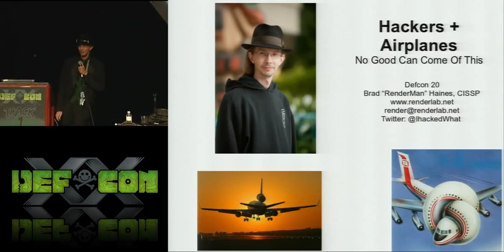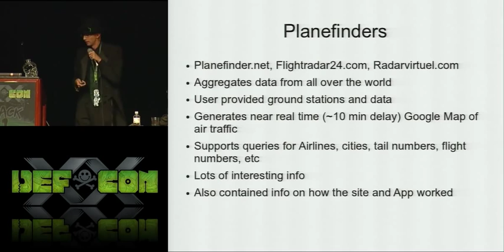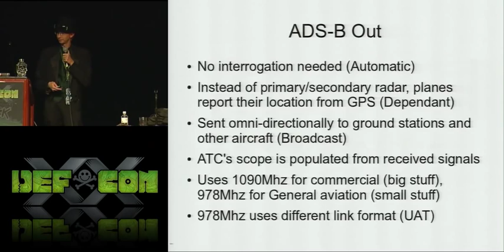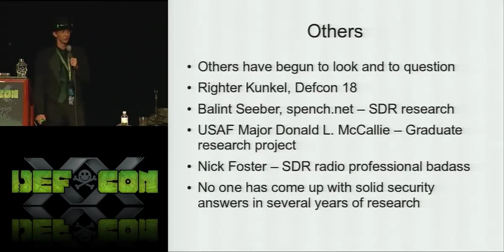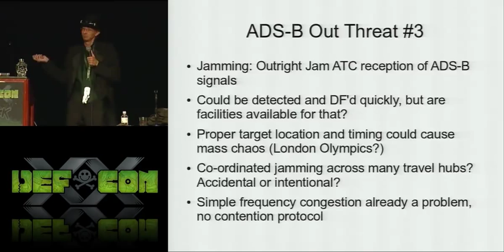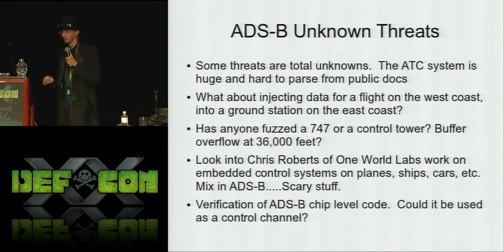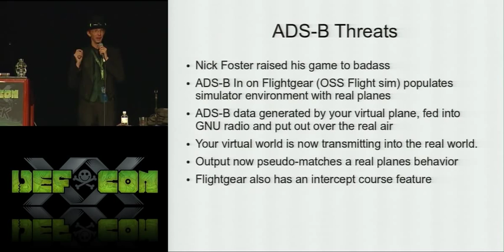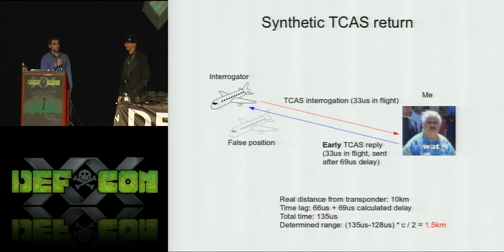DEF CON 20 - RenderMan - Hacker + Airplanes = No Good Can Come Of This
Hacker + Airplanes = No Good Can Come Of This
RenderMan Chief Researcher

What happens when a hacker gets bored and starts looking at an aircraft tracking systems? This talk will look at ADS-B (Automatic Dependent Surveillance-Broadcast), a common technology installed or being installed on a vast majority of commercial airliners that involves an unencrypted and unauthenticated radio broadcast. This technology has some interesting features and weaknesses that are a useful lesson in failures when security is not built in from the beginning. This talk constitutes a work in progress and hopes to spur more research and investigation into this field.

Brad Haines (RenderMan) CISSP, is a Whitehat by trade, Blackhat by fashion. A very visible and well known member of the wardriving and hacker community, he does whatever he can to learn how things work, how to make them better and to teach people the same. A firm believer in the hacker ethic of openness, sharing, and collaboration. Never afraid to try something new, he can usually be found taking unnecessary risks for the sake of the experience.